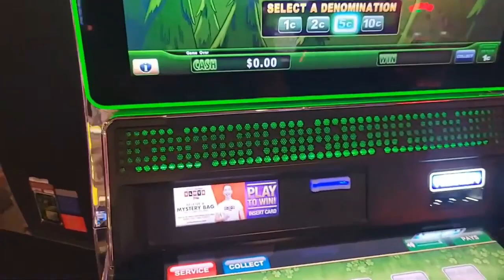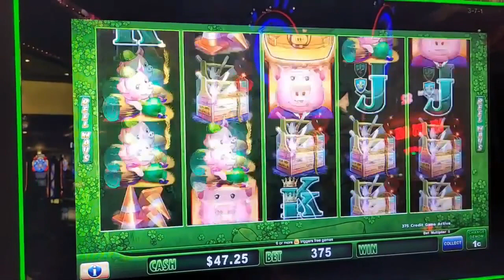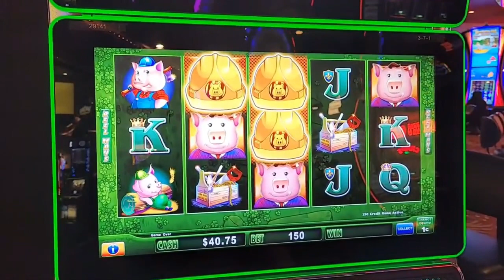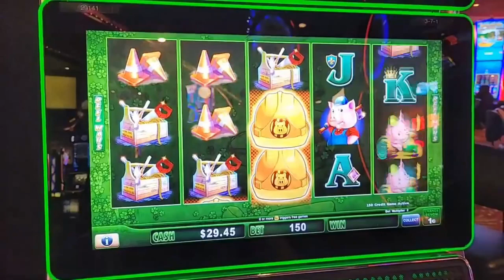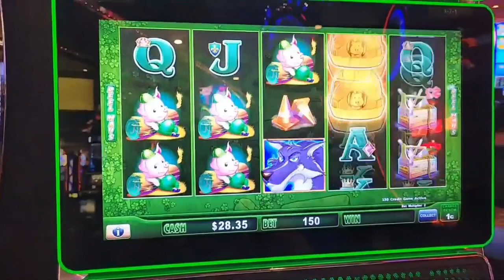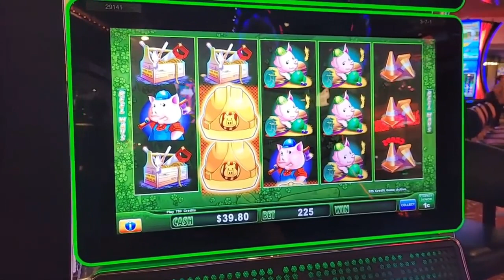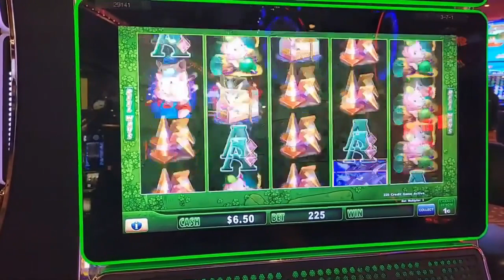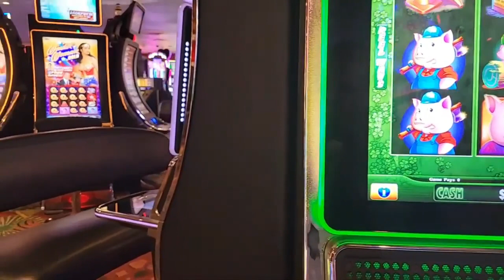The Fastest $100 I've Ever Lost Playing Slots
Playing Huff n Puff Slot Machine at Plaza Casino in Downtown Las Vegas.

OMG JUST WHEN I THOUGHT IT WAS OVER! THIS MASSIVE JACKPOT HAPPENED ON HUFF N PUFF $250/BETS

📦Mailtime Address📬
8020 S. Rainbow Blvd. 100-228